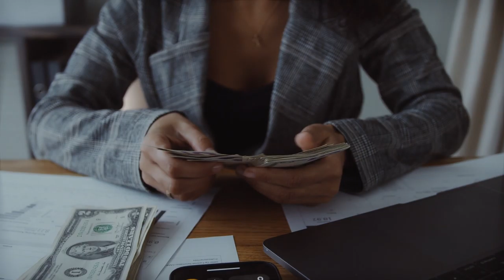Copyright Free, No Copyright Video, Motion Graphics, Background, Animation, Green Screen, YouTube